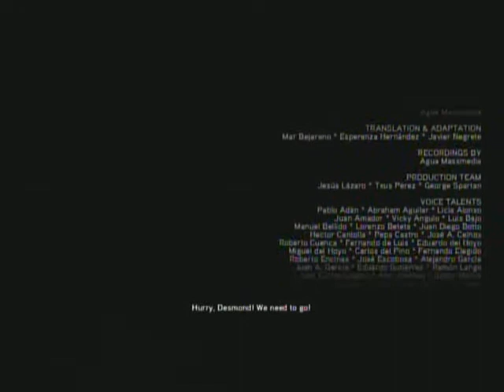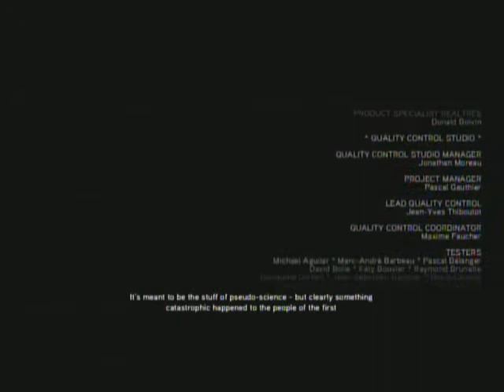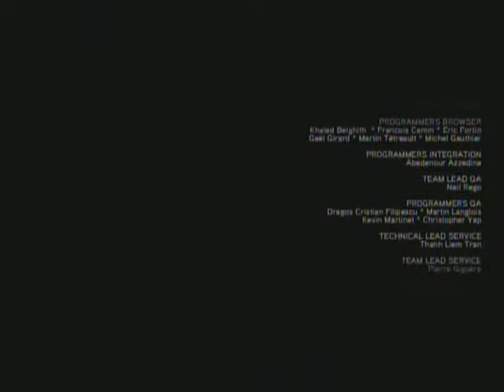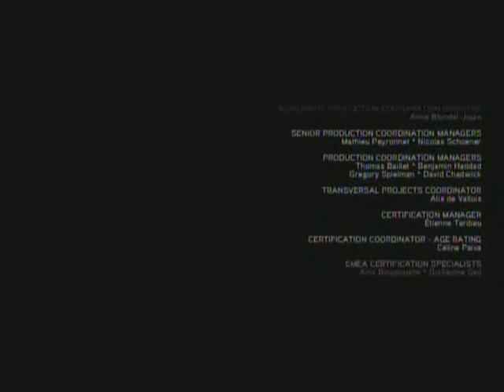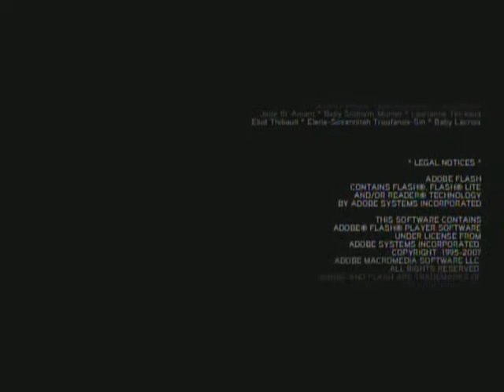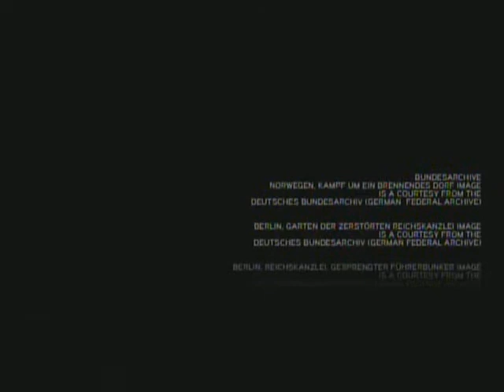Playin' Assassins Creed 2 - Part 122 (Blind Run)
Part 122. Blind Run